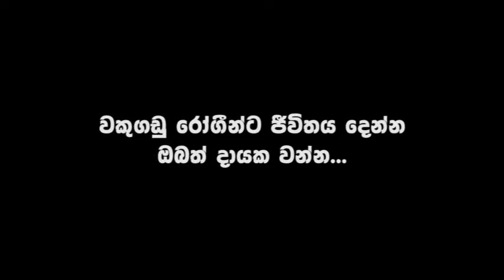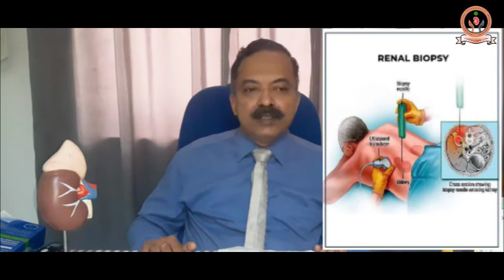වකුගඩුවේ බයොප්සි පරීක්ෂණය - Renal Biopsy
සමස්ත ලංකා වකුගඩු රෝගීන්ගේ සංගමයේ සෞඛ්‍ය අධ්‍යාපනික සමාජ සත්කාර වැඩසටහන් මාලාව - 03

  BOC - 72698735
  Account - Samastha Lanka Wakugadu Roginge Sanagamaya
  Branch - Regent Street

  Head Office
  Samastha Lanka kidney patient's Association
  Nawaloka Hospital PLC,
  No.23, Dr. H.K Dharmadasa Rd,
  Colombo 02.

  Special Credits
  Dr. Sanjaya Heiyantuduwa.
  Consultant Nephrologist,
  Kidney Disease.

  Editing : Nuwan Hettiarachchige